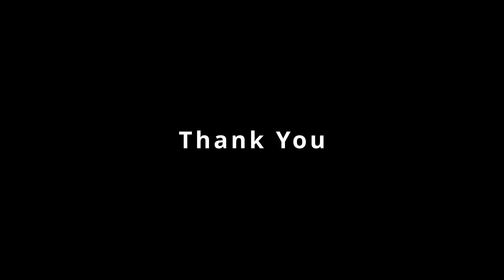Ikea Unboxing Haul.. || Jyoshnasvlogs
Hello everyone,I wanted to share my recent visit to Ikea with all of you. The video of my visit has already been uploaded on our channel. However, since the video is long, I've created another one specifically showcasing our shopping. This additional video will be showing relevant items purchased in Ikea recently. Thank you for your support and for watching!